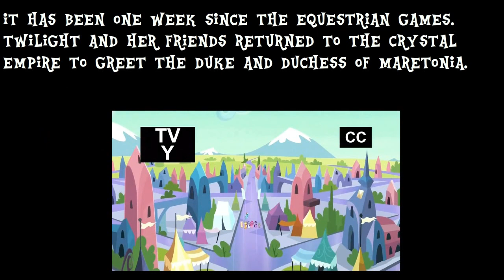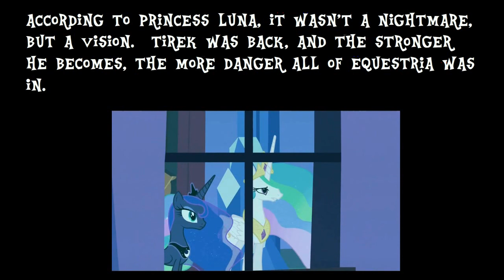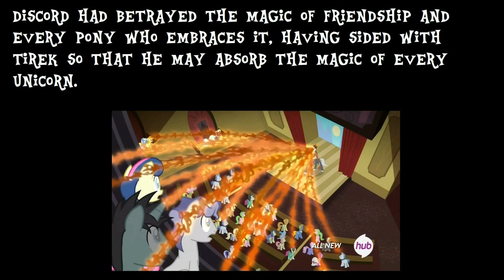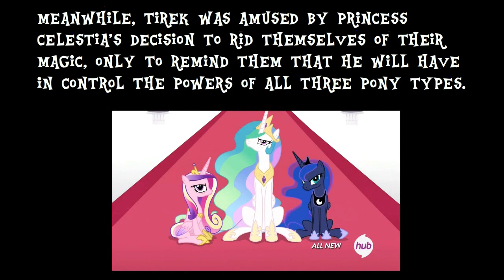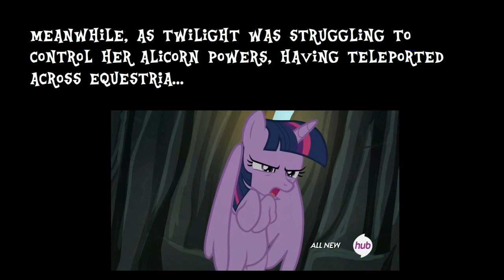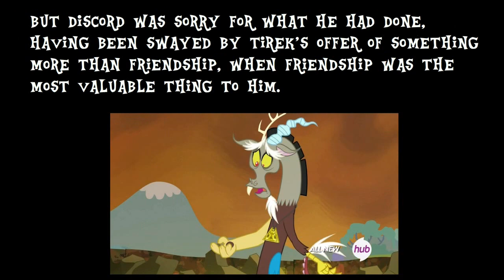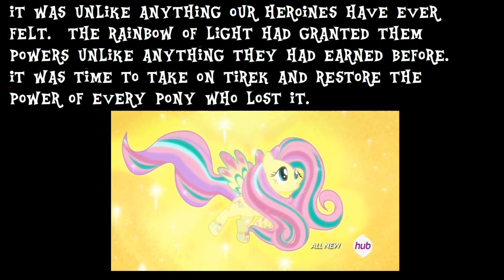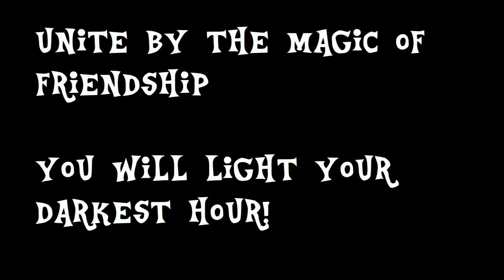Recap and Review of Twilight's Kingdom, plus Gmod Smash sneak peak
Well this is it, folks.  It has been a long season, but I can finally conclude my My Little Pony: Season 4 Recaps with the Recap, and Review, of Twilight's Kingdom.

Anyway, that's it for Season 4.  See you in Season 5, Bronies.